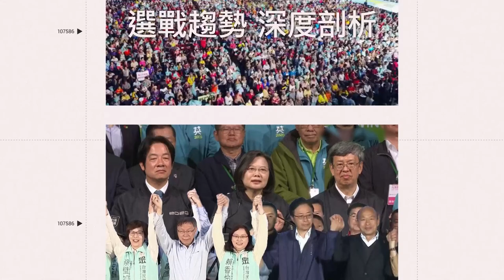獨家／樂天擴建女孩休息室 座位用抽籤！李多慧坐她們旁邊｜娛樂星聞